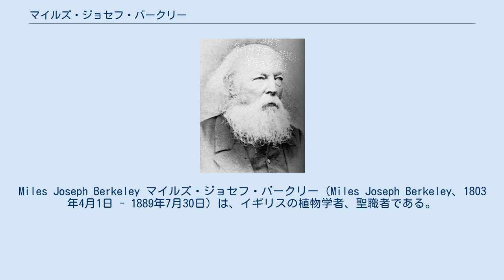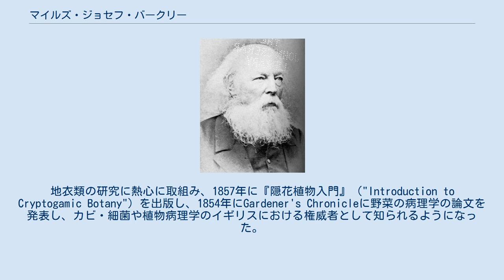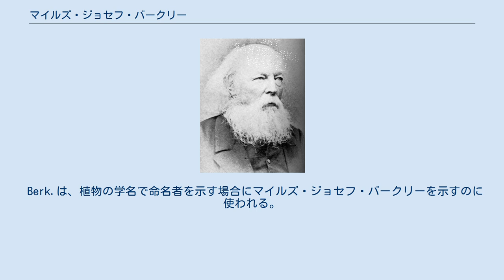マイルズ・ジョセフ・バークリー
Miles Joseph Berkeley マイルズ・ジョセフ・バークリー（Miles Joseph Berkeley、1803年4月1日 - 1889年7月30日）は、イギリスの植物学者、聖職者である。
植物病理学の創設者の1人である。
 ノーサンプトンシャーのベネフィールド、ビギン・ホールに生まれた。
ラグビー校、ケンブリッジ大学のクライスツ・カレッジで学んだ。
聖職者となり、1837年からApethorpeで聖職者として働き、1868年にMarket Harboroughの近くのSibbertoftの教区牧師となった。
早い時期から博物学研究と標本収集を行いZoological JournalやMagazine of Natural Historyに論文を寄稿した。
地衣類の研究に熱心に取組み、1857年に『隠花植物入門』（"Introduction to Cryptogamic Botany"）を出版し、1854年にGardener's Chronicleに野菜の病理学の論文を発表し、カビ・細菌や植物病理学のイギリスにおける権威者として知られるようになった。
1883年にクライスト・カレッジから植物学の名誉研究員の称号を受けた。
菌類学の分野で6000あまりのカビ・細菌の体系的研究をおこなった。
 顕微鏡を使って藻類や菌類の正確な多くの図を描き、コケを研究したことで知られ、植物病理学の分野ではエキビョウキンに冒されたジャガイモや、ブドウ類のうどん粉病など、野菜・果樹の病気の先駆的な研究を行ない植物病理学に貢献した。
9000あまりの標本をキュー植物園に残した。
1879年に王立協会の会員に選ばれ、1863年にロイヤル・メダルを受賞した。
 Berk.は、植物の学名で命名者を示す場合にマイルズ・ジョセフ・バークリーを示すのに使われる。